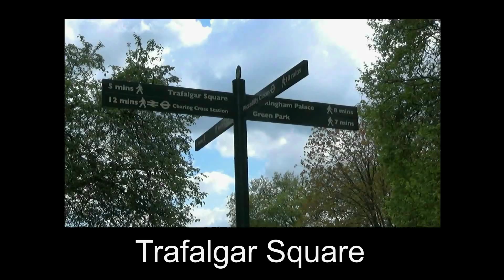London top 10 must see sights and attractions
Visiting London?

Make sure you visit these 10 places!

Tip: Use the London Underground (Tube) to get around. It's much cheaper than cabs and much faster than buses!

See London from above: From The Shard's viewing platform or from the iconic London Eye

Tube stops:
Big Ben, Westminster Abbey and London Eye: Westminster (Jubilee, Circle or District Line)
The Shard: London Bridge (Jubilee Line)
The Tower and Tower Bridge: Tower Hill station (Circle or District Line)
Hyde Park: Marble Arch (Central Line) or Hyde Park Corner (Piccadilly Line)
Piccadilly Circus: Piccadilly Line
Trafalgar Square: Charing cross station (Bakerloo or Northern Line)
Buckingham Palace: Green Park station or St. James Park station or walk from Trafalgar Square

Camera: Sony Handycam HDR-CX240
Editor: VSDC Free Video Editor

Video by Gina Phoenix, 2017